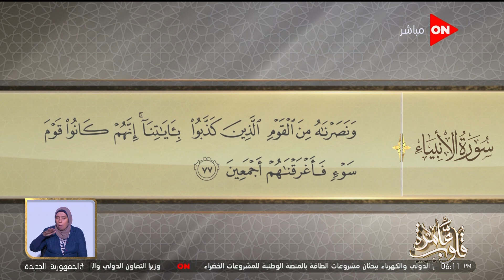قلوب عامرة - التفسير الموضوعي لسورة الأنبياء الآيات 76- 77 {مشهد غرق ابن نوح - عليه السلام}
قلوب عامرة مع د. نادية عمارة
  جزء من حلقة 3 سبتمبر  2022  من برنامج قلوب عامرة للداعية نادية عمارة وفيها  د. نادية عمارة تجيب عن سؤال بخصوص ضوابط قبول الخاطب وحكم قضاء الصلاة لمن مات وتوضيح حكم من مات وعليه صيام و التفسير الموضوعي لسورة الأنبياء